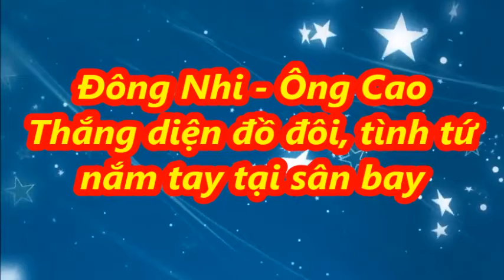Đông Nhi - Ông Cao Thắng diện đồ đôi, tình tứ nắm tay tại sân bay - [Tin Tức 24h]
Đông Nhi - Ông Cao Thắng diện đồ đôi, tình tứ nắm tay tại sân bay